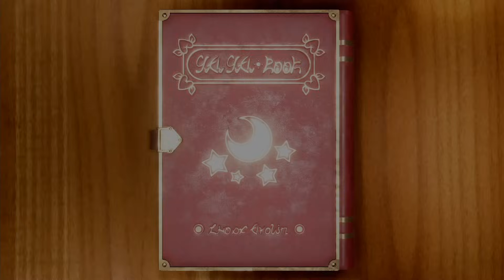【マリオパーティシリーズ】すべての結婚式の衣装(CPU最強 たつじん)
本当にありがとうございます!!!